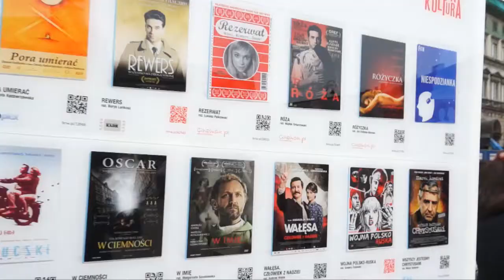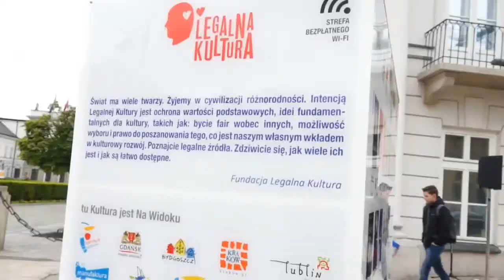II edycja Kultury Na Widoku - wypowiedzi twórców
Redakcja Rafał Pawłowski